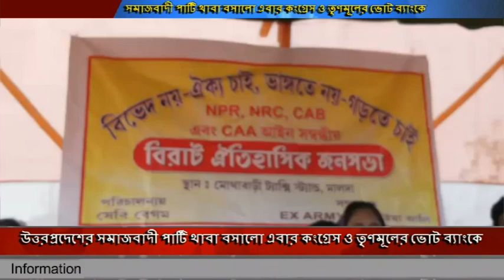তৃণমূল কংগ্রেস এবং বিজেপির ভোটব্যাংকে থাবা বসাবে অখিলেশ যাদবের দল সমাজবাদী পার্টি : রাজনৈতিক মহল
মালদা জেলার কলিয়াচক ২নং ব্লকের মোথাবাড়ি গ্রীন মার্কেটে সভা করা করে সমাজবাদী পার্টি অখিলেশ যাদবের দল,এদিন এই সভাতে তৃণমূল কংগ্রেস, কংগ্রেস, বিজেপি, সিপিএম বিভিন্ন দল থেকে প্রায় ৫০০ মত কর্মীসমর্থকরা যোগদান করে সমাজবাদী পার্টি অখিলেশ যাদবের দলে,রাজনৈতিক মহল মনে করছে তৃণমূল কংগ্রেস এবং বিজেপির ভোটব্যাংকে থাবা বসাবে অখিলেশ যাদবের দল সমাজবাদী পার্টি